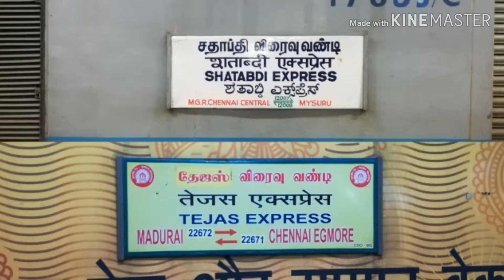|SHATABDI Vs TEJAS|PREMIUM TRAINS DEPARTS EARLY MORNING (6am) at Chennai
|SHATABDI Vs TEJAS|
PREMIUM TRAINS DEPARTS EARLY MORNING (6am) at Chennai.

        SHATABDI EXPRESS

MGR Chennai Central (MAS) - Mysuru (MYS)

WAP7 ROYAPURAM 37036

One and Only premium train MAS & MYS  is SHATABDI EXP. It departs MAS at 6am and reaches MYS at 1pm. It has one two Halts Katpadi (KPD) & KSR Bengaluru City (SBC). It covers 496 kms with on 7hrs. Avg speed 70kmph & Max 110kmph. SR RAKE for this train. Only one ANUBHUTI SHATABDI provided in Last Coach of this train. This train Inaugurated from MYS at May 11, 1994.

Vs

       TEJAS EXPRESS

Chennai Egmore (MS) - Madurai (MDU)

WAP7 ROYAPURAM 30575

This is the One and only Semi High Speed in Southern Railways and Second Semi high speed train in India. TEJAS EXPRESS. Running from Chennai Egmore to Madurai. It departs 6am at MS and Arrives MDU at   12.30pm. It also covers 493kms within 6hrs 30mins with 2 Halts Tiruchchirappalli (TPJ)  and Kodaikkanal Road (KQN). This train Inaugurated from MDU at Mar 1, 2019. SR RAKE Provided. Avg speed 75kmph for this train.